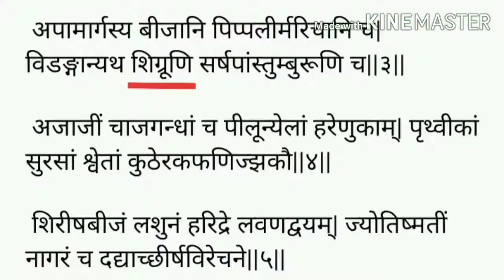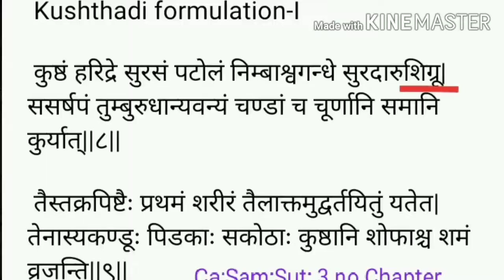Moringa | Ayurvedic Reference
Moringa oleifera

Ayurveda- (Synonyms)
Shigru
Shobhanjana
Teekshnagandhak
Aksheeva
Mochaka

Shigru – has strong, piercing qualities
Shobhanjana – Very auspicious tree
Teekshnagandha – Strong and pungent odor
Aksheeva – relieves intoxication
Mochaka – helps to cure diseases